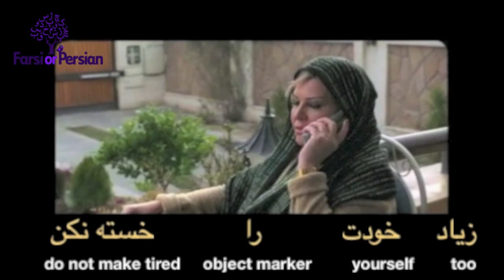Speak Persian with Movies | More leave taking expressions in Persian - Take care of yourself!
Question: Choose a response among the following correct responses to answer the this phrase.     !مواظب خودت باش
a. باشه  /bâshe/  Okay
b. چشم /chashm/ Okay (informal)
c. حتماَ /Hatman/ (for sure)
d.    تو هم همینطور  / to ham hamintour/ you too

Topic: Leave-Taking- Take care of yourself.

This movie clip is about saying goodbye. In this movie clip you will learn how to say :
 Take care of yourself. Do not make yourself too tired. Goodbye.

مواظب خودت باش. زیاد خودت را خسته نکن. خداحافظ.

 Change your approach and attitude toward learning Persian by watching Farsi or Persian video lessons . Decide to learn Persian and start using the language from day one and live through the language to be more successful.